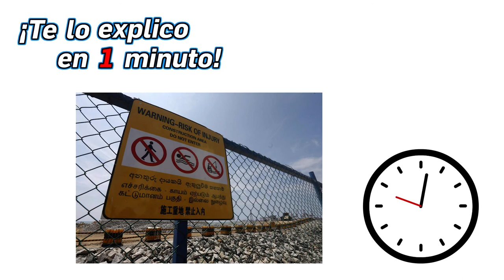20.- ¿Qué es el experimento de la caja china? - ¡Te lo explico en un minuto!